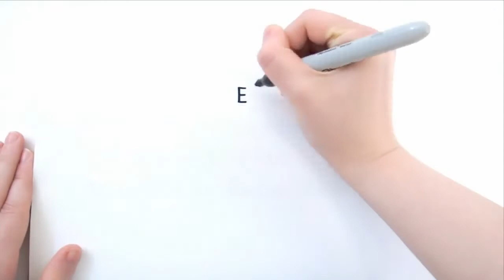Interview with Aaron Patterson Ruby & Rails Core team member and keynote speaker at RailsConf 2014